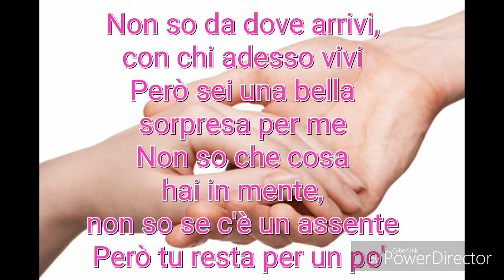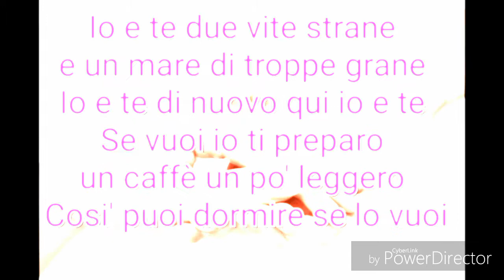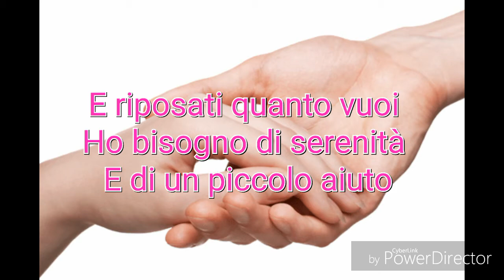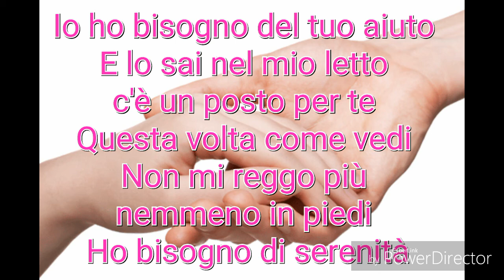Loretta Goggi & Zucchero - Un Piccolo Aiuto